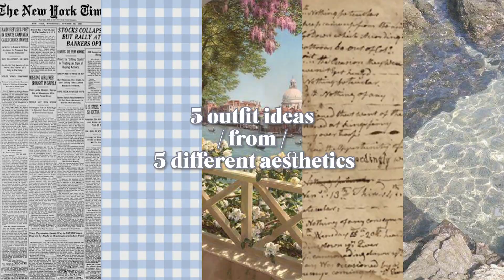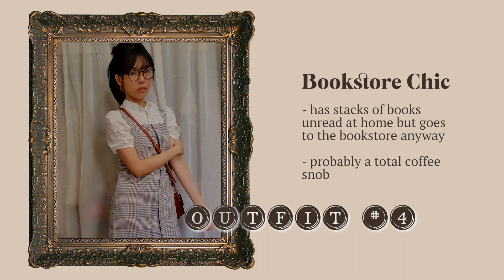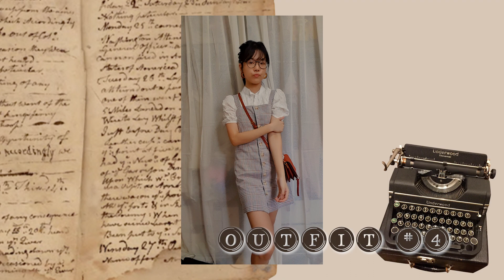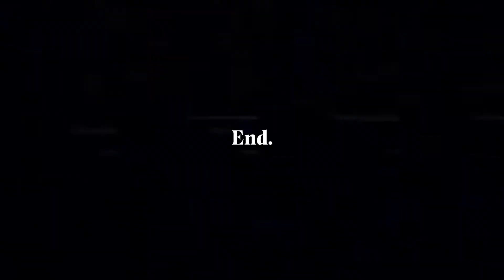5 outfit ideas from 5 different aesthetics *for after quarantine weehoo*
This video is way, way overdue and to be very honest, I did think of scraping this video at one point in time... but I'm glad that I kept at it and it's out now (finally), albeit 6 weeks late. Also, I am ashamed that it took so long, so long that my fashion style changed quite a bit in this span of 6 weeks too but I still hope you guys enjoyed this video and that it gave you some style inspiration! Till my next video ~~~

FAQ:
how old are you?: 19
where are you from?: Singapore
what camera do you use?: Samsung S10 Plus
what editing software? Adobe Premiere Pro